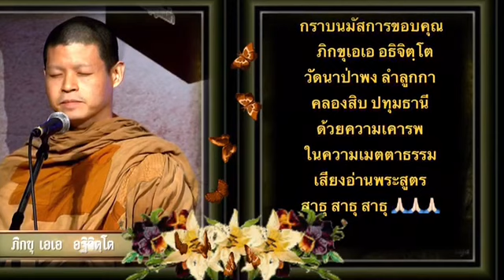การเจริญเมตตา เสียงอ่าน พุทธวจน - สาธยายธรรม เมตตาธรรม โดยภิกขุเอเอ อธิจิตฺโต